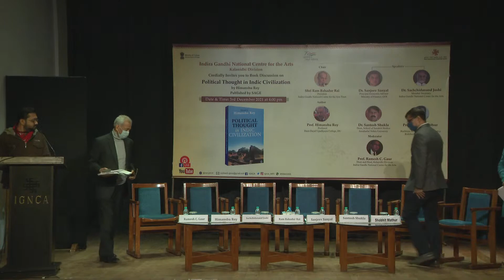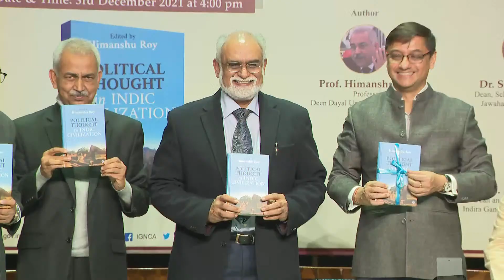Book Discussion on Political Thought in Indic Civilization by Prof Himanshu Roy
Kalanidhi Division of Indira Gandhi National Centre for the Arts (IGNCA ) cordially invites you to book discussion on Political Thought in Indic Civilization by Prof Himanshu Roy on Friday, the 3rd December at 4 pm pm at Samvet Auditorium IGNCA JANPATH HOTEL JANPATH